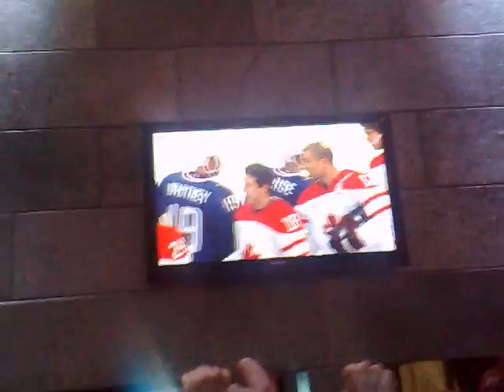Sid gets the OT winner we are the champions of the hockey world.mp4